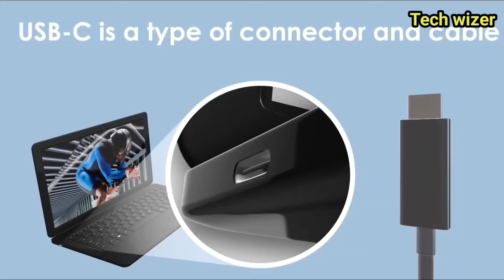why european union wants c-type port across all electronic devices@Techwizer.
Description :USB Type-C also allows faster electricity transfer, which means that devices such as phones will charge faster. Most USB 3.0 chargers still provide 2.1Amp power. But with an output of 5Amp, USB Type-C can charge smartphones two or three times quicker than at present. It also allows two-way power transfer.